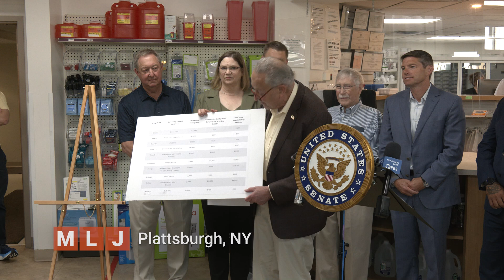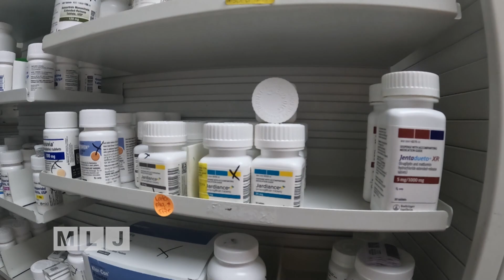Senator Schumer Touts Lower Prescription Drug Prices in North Country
New York senator Chuck Schumer came to the North Country to tout new lower prescription drug prices for seniors on medicare. During a visit to Condo's Pharmacy in Plattsburgh, Schumer showed a list of the 10 popular medications commonly used by seniors, that beginning in 2026 will cost much less for the 46,000 seniors enrolled in medicare in the north country. Schumer says the new pricing plan will also include a $2,000 cap on total out-of-pocket prescription drug costs for seniors.